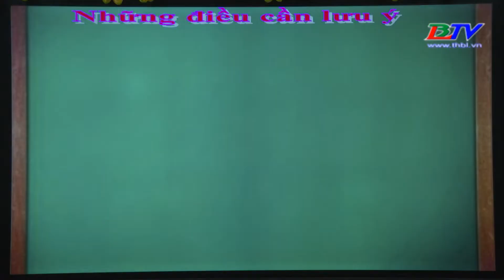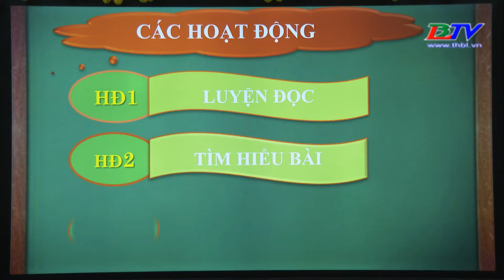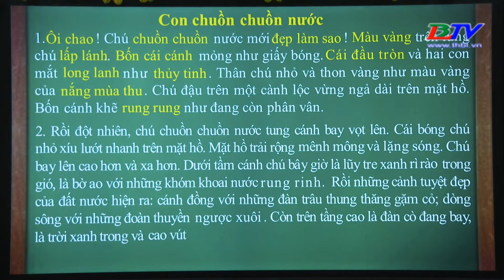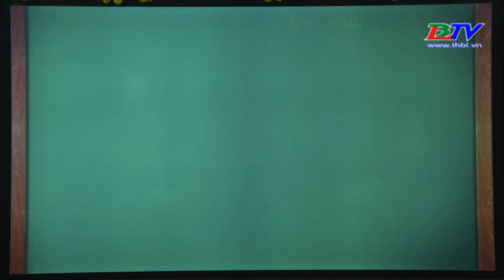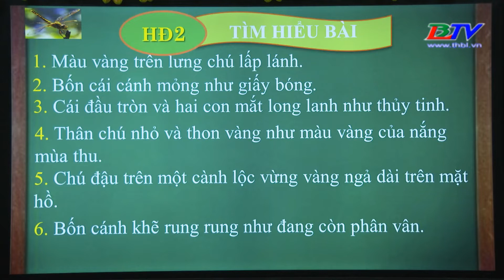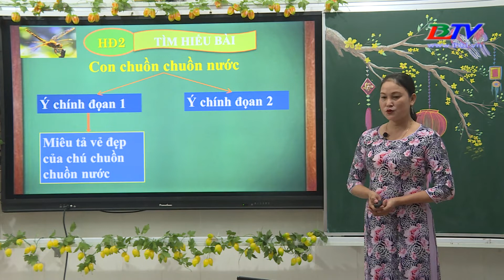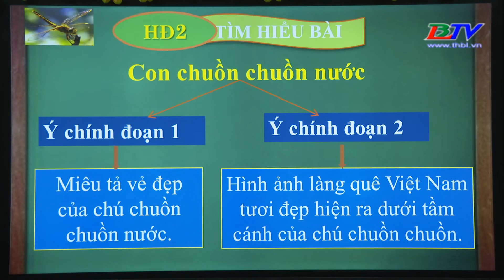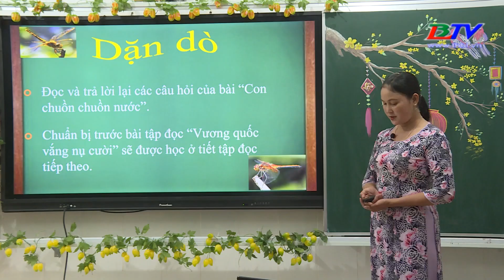Tiếng Việt – Lớp 4 | Tập đọc: Con chuồn chuồn nước